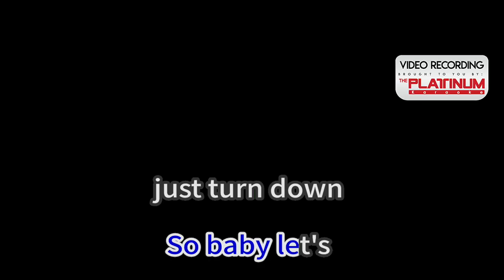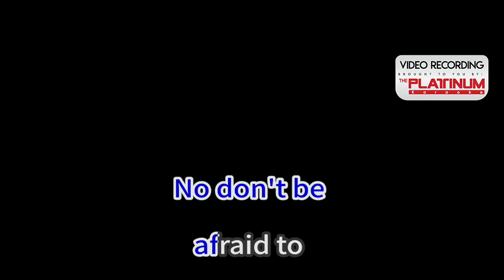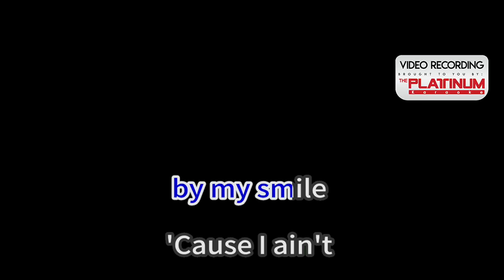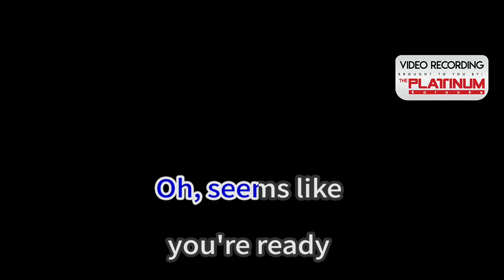Versace On The Foor - Bruno Mars ● Karaoke